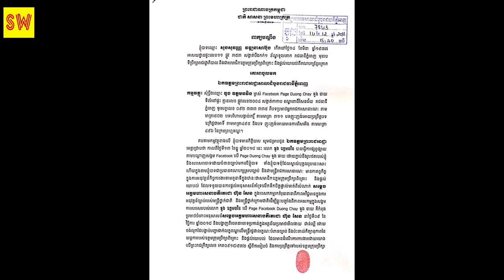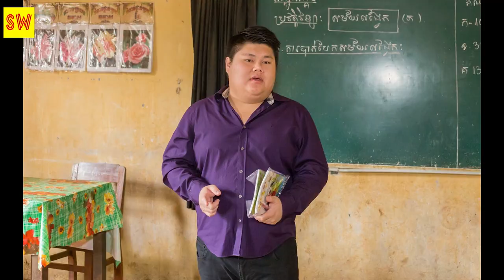លោក William ដាក់ពាក្យប្ដឹងឱ្យឃាត់ខ្លួនឧកញ៉ា ឌួង ឆាយ និងទាសំណង ៥០០០​លានរ..Khmer hot news,Share World